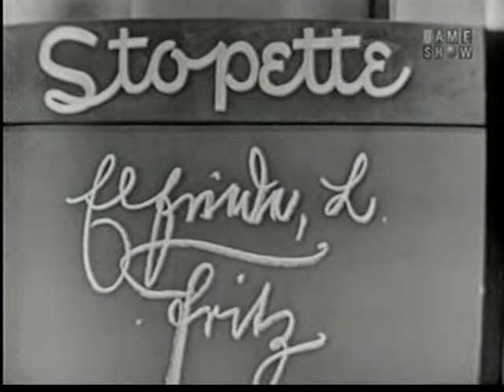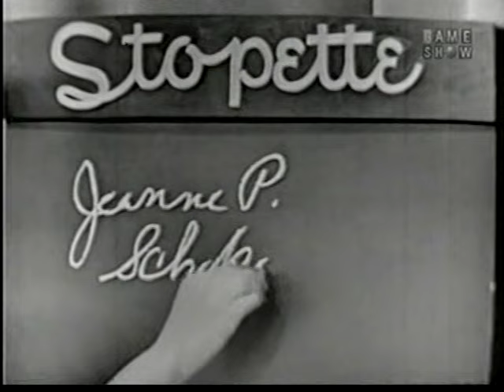What's My Line? - Wally Cox (Sep 20, 1953)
MYSTERY GUEST: Wally Cox